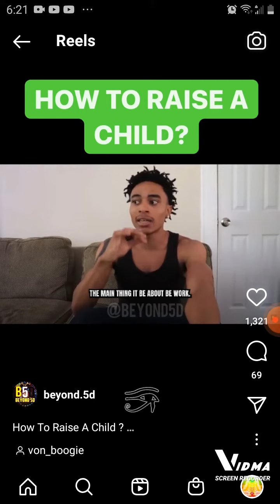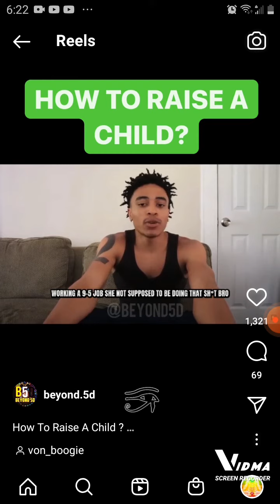how to raise a child